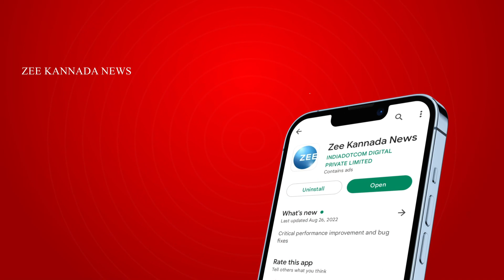Anna Bhagya Yojana | Congress Govt | ಡಿಬಿಟಿ‌‌ ಮೂಲಕ ಪಡಿತರದಾರರಿಗೆ ಹಣ ಸಂದಾಯ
ಅಕ್ಕಿ ಬದಲು ಪಡಿತರದಾರರಿಗೆ ಹಣ ವರ್ಗಾವಣೆ
ಡಿಬಿಟಿ‌‌ ಮೂಲಕ ಪಡಿತರದಾರರಿಗೆ ಹಣ ಸಂದಾಯ
ಇದರಿಂದ‌ ತಿಂಗಳಿಗೆ 1೦೦ರಿಂದ 123ಕೋಟಿ ಉಳಿತಾಯ
ಆಹಾರ ಇಲಾಖೆ ವ್ಯವಸ್ಥಾಪಕ ನಿರ್ದೇಶಕ ಗ್ಯಾನೇಂದ್ರ ಹೇಳಿಕೆ
ಟ್ರಾನ್ಸ್‌ಪೋರ್ಟ್ ವೆಚ್ಚ ಮತ್ತು ಲೇವರ್ ವೆಚ್ಚದಲ್ಲಿ ಉಳಿತಾಯ